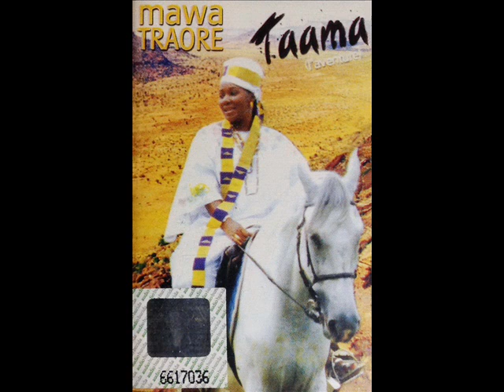MAWA TRAORÉ (Taama - 2000) 02- Samatiguila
Originaire de Man en Côte d’Ivoire, Mawa Traoré (Mahoua Traoré) est l’une des plus grandes  chanteuses mandingues. Sa discographie se compose de quatre albums : Taama ; Cônô ; Bi Môgôlou ; Dounougnan Dia